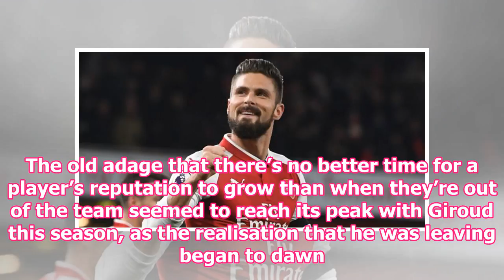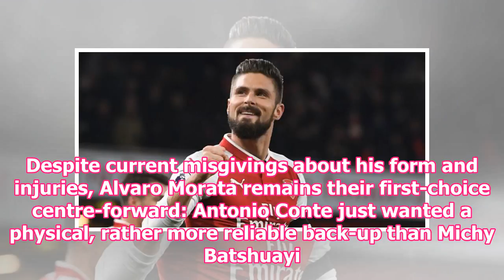Chelsea can provide for Olivier Giroud role he must always play in the Arsenal